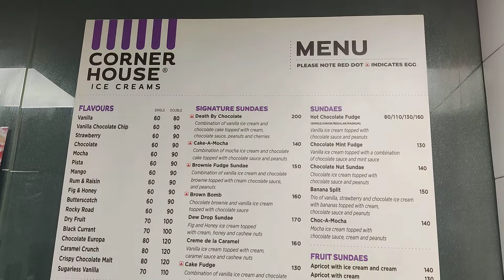Corner House icecream - Death by Chocolate (DBC) - Bangalore famous ice cream shop - Yummy